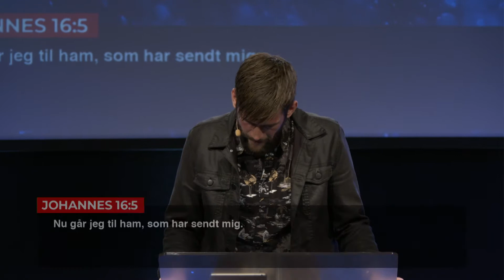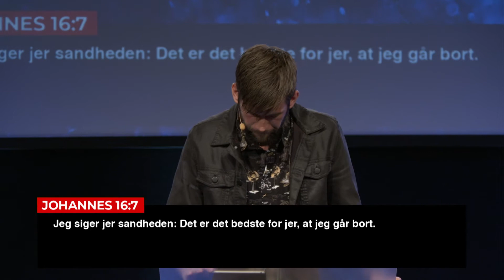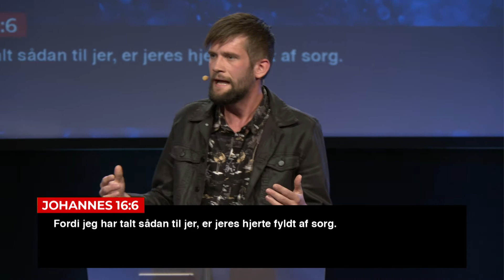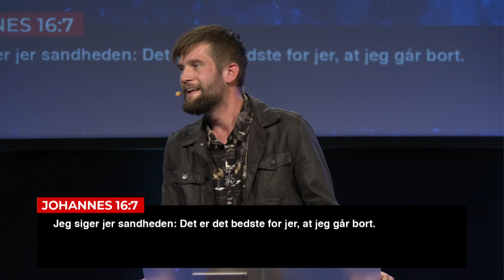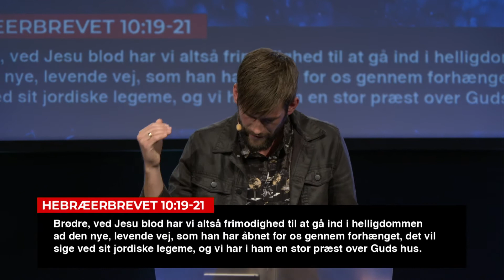Relation Større end Religion | Christian Tychsen | Åbenkirke Herning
Se med LIVE hver søndag kl.10.30 for at opleve en Gudstjeneste i Åbenkirke! Dagens taler vil levere en inspirerende prædiken i forlængelse af en opløftende lovsang fra OpenChurch Worship.

Følg os @aabenkirke på sociale medier